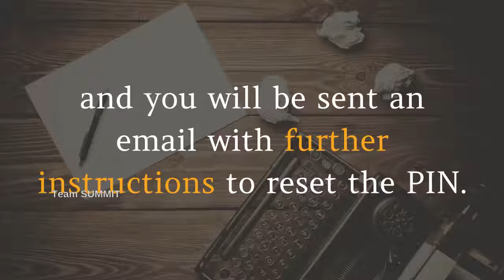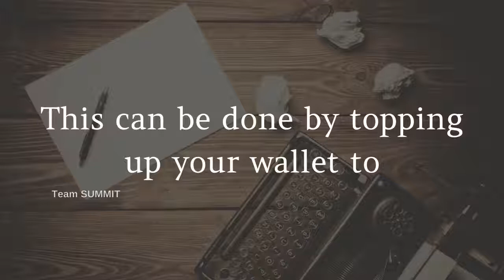Questions and Answers about the Trade facility and the vivamk wallet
Whether you are a vivaMK distributor or propect find out all you need to know aboout the trade facility and the vivamk wallet. Simple and easy steps to guide you and your team.